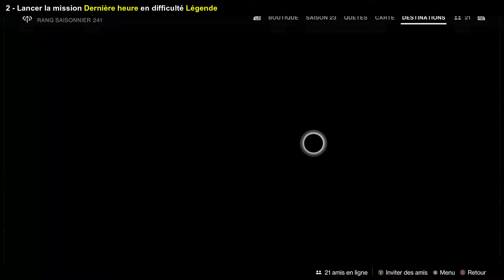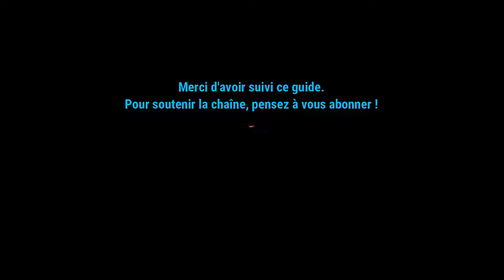Destiny 2 - Quête Infection raffinée I - La première paire d'interrupteurs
Guide de la quête « Infection raffinée I » et emplacement des interrupteurs dans la mission « Dernière heure ». Infection raffinée 1.

00:00 Introduction
00:07 La quête
00:18 Fragments d'ARIA inerte
00:37 Paire d'interrupteurs
02:33 Mission Légende
02:51 Ada-1
03:01 Enclave